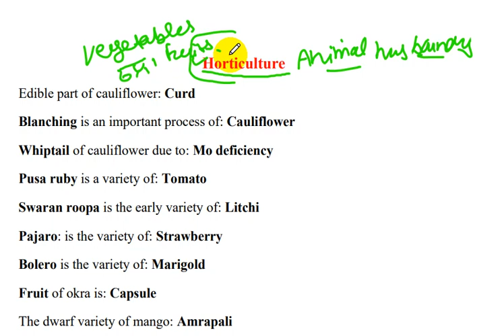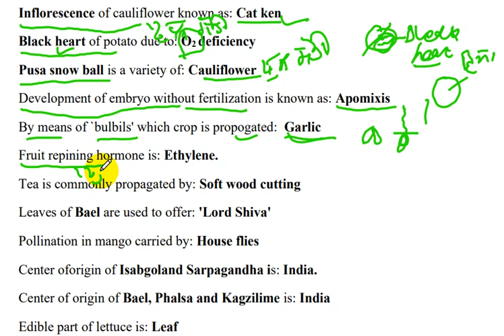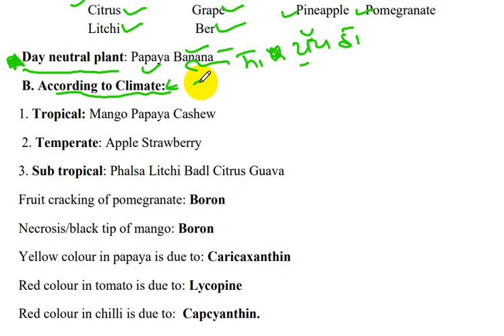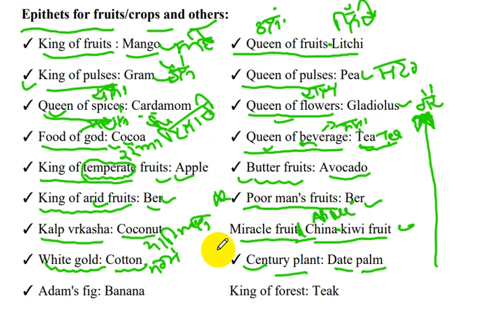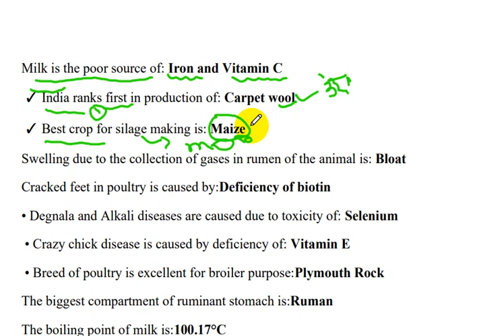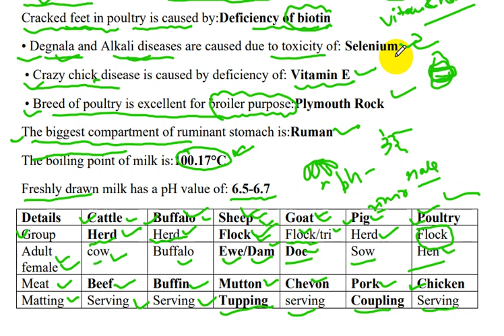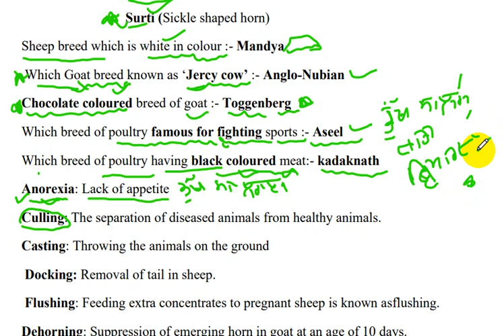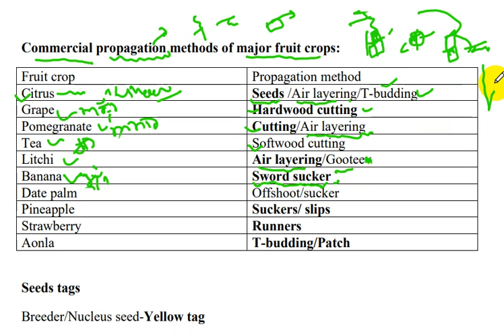HORTICULTURE AND ANIMAL HUSBANDRY ||Punjab Patwari 2021||Agriculture Class 7 |itsGkguruG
❤️ FOR PDF FILE JOIN TELEGRAM CHANNEL ❤️

Agriculture